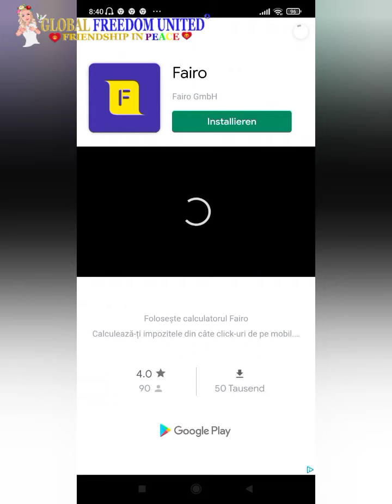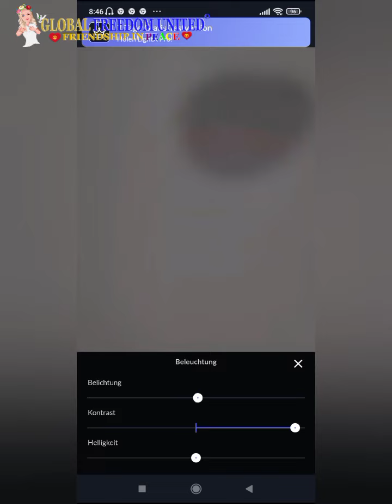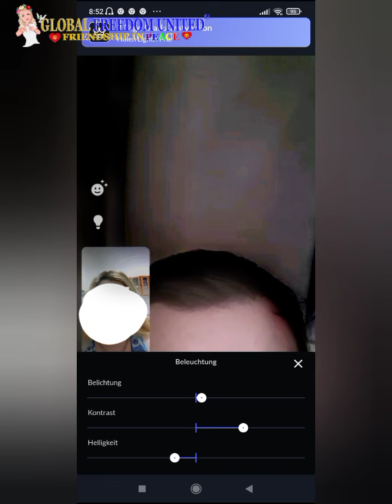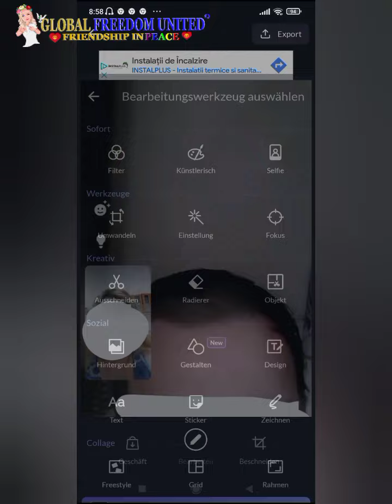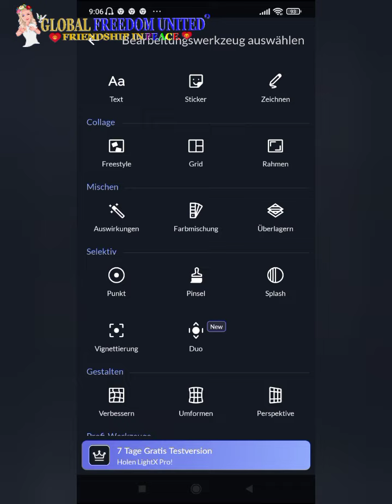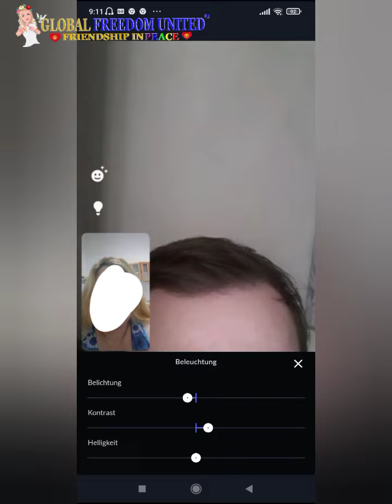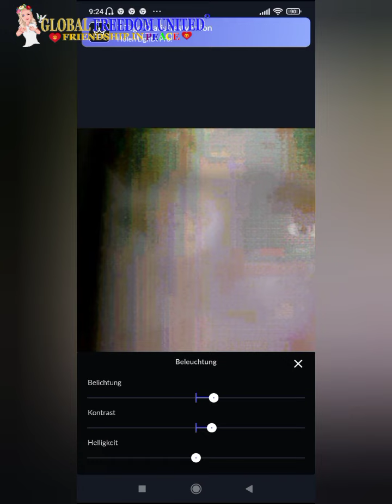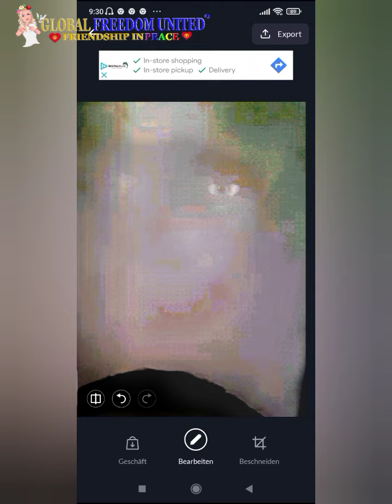Paraphysik Transvision - Angel Michael 08 März 2022